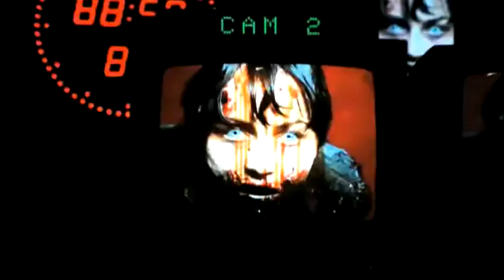Dead Set 2008 Trailer